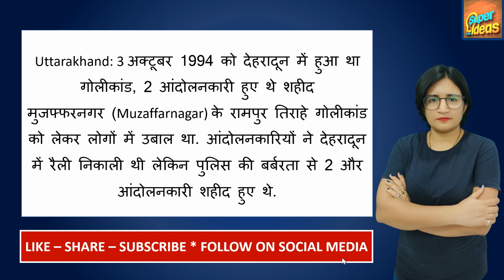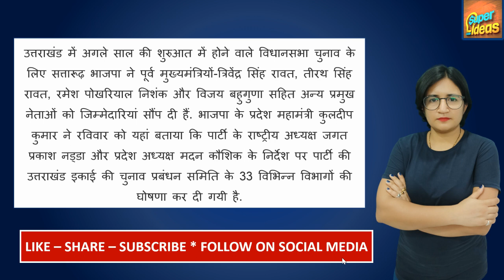🔴 Uttarakhand News : आज 4 अक्टूबर 2021 उत्तराखंड प्रदेश की सभी बड़ी खबरें एक साथ !!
आज की इस वीडियो में हम उत्तराखंड की  4 अक्टूबर 2021 की बड़ी खबरों पर नजर डालेंगे

उत्तराखंड लॉकडाउन : 21 SEP तक बढ़ा LOCKDOWN गाइडलाइन जारी !!

today
उत्तराखंड में बसों का किराया बढ़ाया गया
रानीपोखरी में पुल, धारचूला पुल बहा
देवस्थानम बोर्ड पर राजनीति
केदारनाथ पौंटा साहिब रोपवे
जिम कॉर्बेट में अब महिलाएं भी कराएंगी  सफारी
टिहरी झील के किनारे रॉक क्लाइंबिंग
आकर्षण का केंद्र बनी ऐतिहासिक गरतांग गली
COVID CURFEW/LOCKDOWN 7 सितंबर तक बढ़ाया गया
ASBC एशियन यूथ मेन एंड विमेन बॉक्सिंग चैंपियनशिप में मुक्केबाज जयदीप रावत सिल्वर मेडल जीता
नैनीताल में भूस्खलन से रास्ता बंद
उत्तराखंड में पिछले 24 घंटे के CORONA CASE‘ऐप के जरिए बारिश को आगे-पीछे कर सकते हैं’, दावा कर ट्रोल हुए उत्तराखंड के मंत्री

ndtv
hindi news bihar
bbc hindi
cnnnew
zee news
abp news
ndtv india
dd news
ndtv 24x7
इंडिया न्यूज़
हिंदी समाचार
HINDI NEWS
HINDI NEWS LIVE
latest news
badrinath weather
kedarnath weather
gangotri weather
yamunotri weather
chanoli
rishikesh
haridwar
uttarakhand
dehradun
mussoorie
chakrata
nanital
ranikhet

Uttarakhand tour in lockdown
uttarakhand shops and establishment rules
uttarakhand shop timings
uttarakhand sop quarantine
uttarakhand train guidelines
uttarakhand bus guidelines
uttarakhand air travel guidelines
uttarakhand flight guidelines
uttarakhand tour
uttarakhand vlogs
pahadan
pahadi